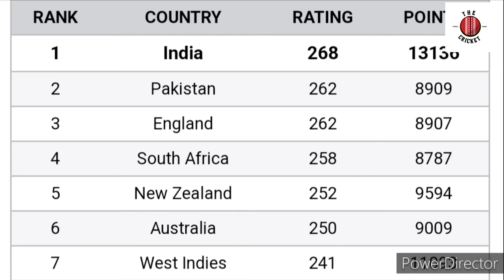Pakistan vs Sri Lanka Highlights |Asiacup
Pakistan vs Sri Lanka Highlights Asia Cup. Sri Lanka won the toss and elected to bowl first. Start was good of Sri Lanka and give target 122/10 . And after Sri Lanka chase it and won by 5 win.